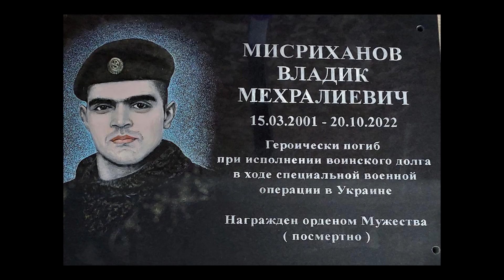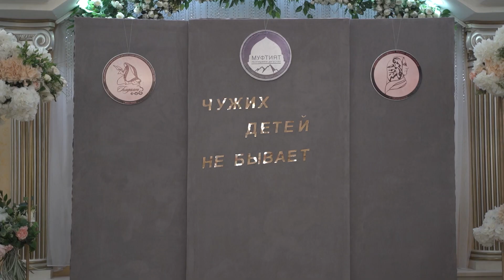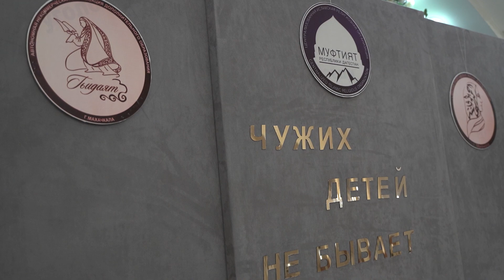Чужих детей не бывает | «Мир вашему дому»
Торжественное мероприятие в поддержку тех, у кого погибли родные в зоне СВО, организовал коллектив Школы благонравия имени Айшат Ахматиловой, при поддержке Муфтията Дагестана, мэрии Махачкалы, Миннаца и Минспорта республики